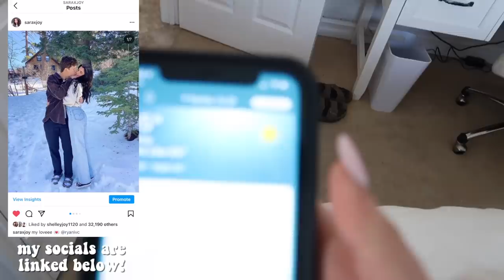my boyfriend picks my outfits for a week!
ryan’s channel: ryan ivey
socials:
snap; @sarajoy131
VSCO: saraxjoy